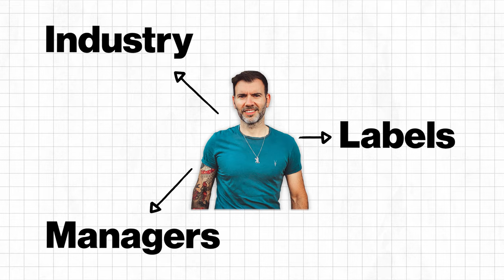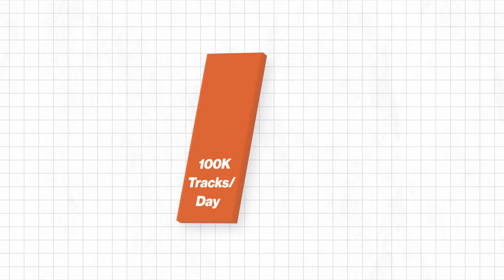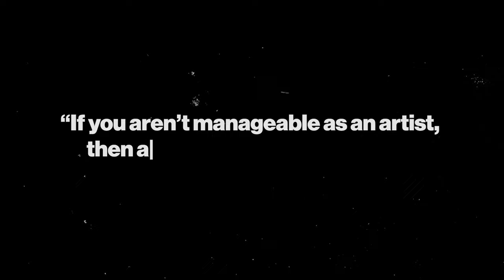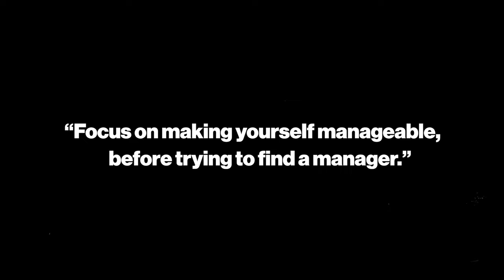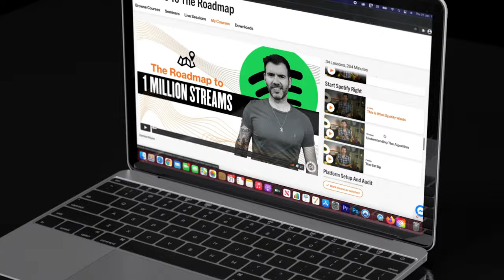How To Get A Music Manager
Finding a Music Manager could be an integral part of helping you to build your music career but how do you find the right one? More importantly how do you ensure a Music Manager finds you? In this video I will talk about how to get signed to a music manager and what that means for you as an artist.